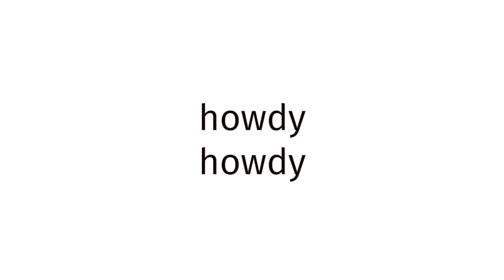How to pronounce BLUE FILM EUROPE 39?(CORRRECTLY)